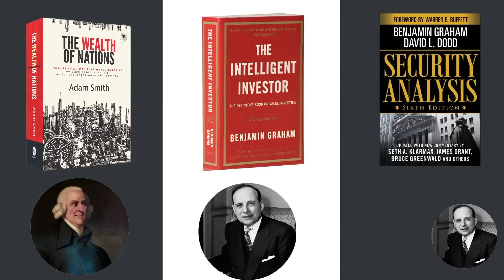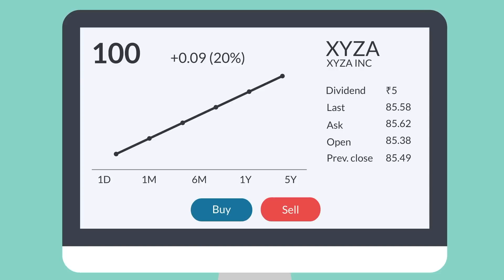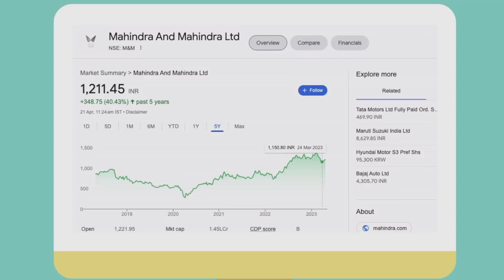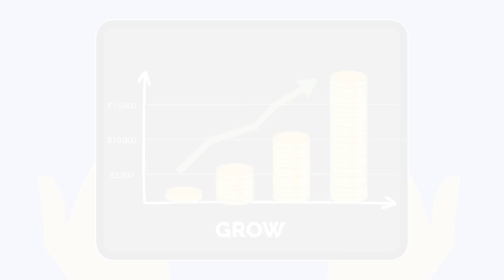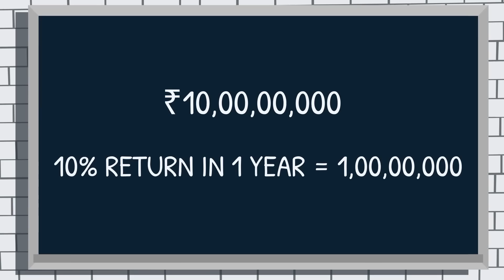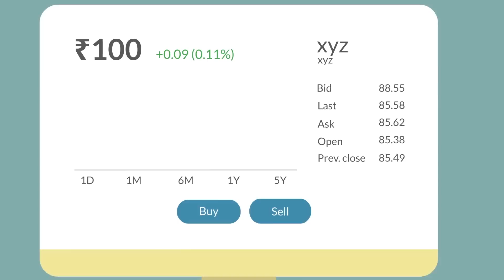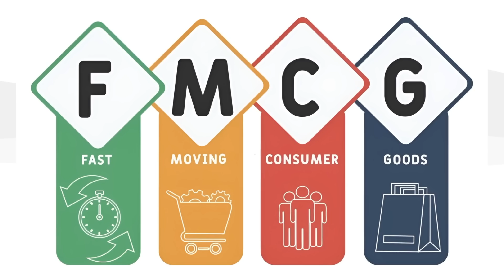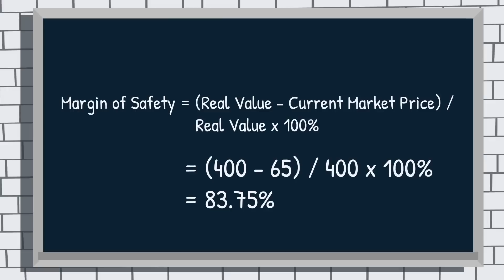Security Analysis Book Summary By Benjamin Graham in Hindi | BookPillow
In this video, I have summarised in detail "Security Analysis Book written by Benjamin Graham & David Dodd".

Benjamin Graham, widely regarded as the originator of value investing, is the author of the classic financial book "Security Analysis." It was initially published in 1934, but it remains relevant now since it offers a thorough tutorial for evaluating stocks and bonds to ascertain their genuine value. The book places a strong emphasis on the value of in-depth research, financial analysis, and a margin of safety when making investments. Generations of analysts and investors, including Warren Buffett, have been motivated by it. Anyone interested in value investing and looking for a helpful method of analysing securities so they can make wise investment decisions should read this book.

About BookPillow:
We aim to share financial knowledge by summarizing complex & tedious financial books into simple animated videos.

Video Chapters:
00:00 Security Analysis Intro
00:46 1. How to Fundamental Analysis
04:10 2. Speculating Vs Investing
06:55 3. Qualitative Analysis Vs Quantitative Analysis
08:40 4. Investing Strategies Based on Value Investing
11:00 5. Margin of Safety
13:00 Conclusion